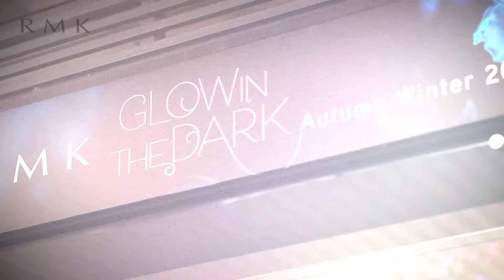2018秋冬彩妝系列新上市，跟著RMK一起Glow in the Dark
甜美與誘人－RMK的2018年秋冬系列。花樣的繽紛 潛伏著誘惑的氛圍，美麗充滿妳的內在，華麗綻放！

❗需要字幕的朋友 請記得開啟CC字幕 ❗

【更多VOGUE TAIWAN】
+ LINE：voguetaiwan